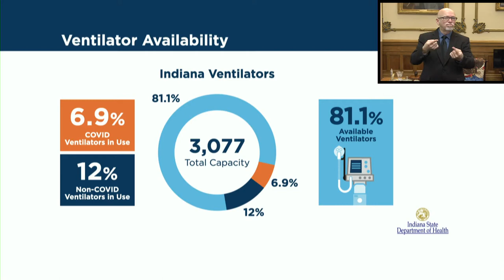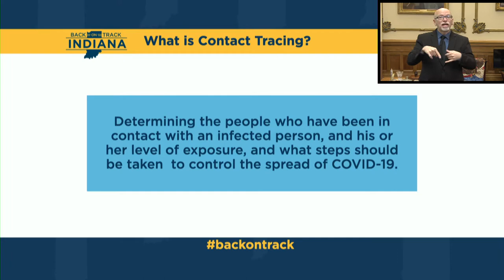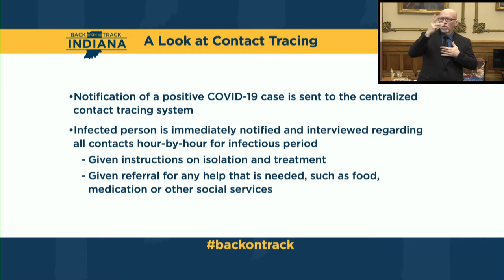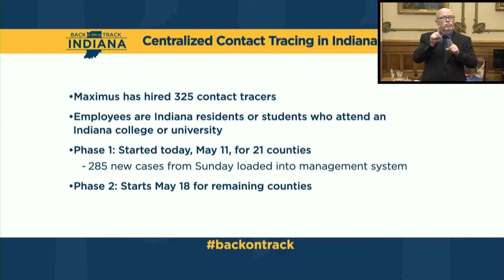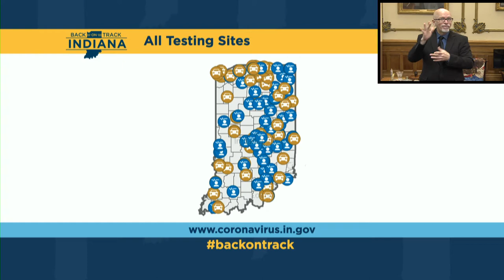Governor Holcomb Indiana COVID-19 Update (May 11, 2020)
BackOnTrack.IN.gov